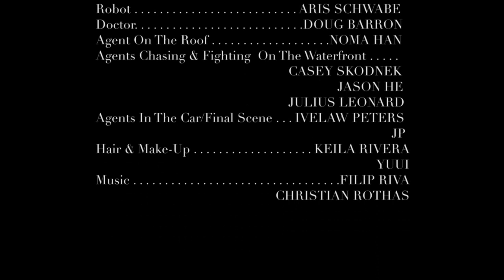Filip Riva & Christian Rothas - Destroyer (OFFICIAL MUSIC VIDEO)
ARTIST: FILIP RIVA & CHRISTIAN ROTHAS
TITLE: DESTROYER
VIDEO DIRECTED, PRODUCED & EDITED BY BERTHOLD ROTHAS (NYC)

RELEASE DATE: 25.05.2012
FORMAT: DIGITAL SINGLE/EP
CAT. NO.: DBD025
GENRE: ELECTRO HOUSE

Robot   ARIS SCHWABE
Doctor  DOUG BARRON
Agent On The Roof   NOMA HAN
Agents Chasing & Fighting  On The Waterfront CASEY SKODNEK, JASON HE, JULIUS LEONARD
Agents In The Car/Final Scene IVELAW PETERS, JP
Hair & Make-Up  KEILA RIVERA, YUUI
Music   FILIP RIVA, CHRISTIAN ROTHAS

FILIP RIVA is back! After his releases on Markus Binapfl's, Big World Rec. and 120dB, this "canonball" of a DJ strikes back with the ultimate EDM weapon: DESTROYER! But this time, he collaborated with Stuttgart's most promising newcomer talent and member of "Farbenfroh" CHRISTIAN ROTHAS!
DESTROYER is not just one more track -- it's an anthem, killing and destroying dancefloors and speakers! If you like the basslines of guys like Nicky Romero, Tommy Trash or Gregori Klosman, you will LOVE "Destroyer"!
The release comes with a huge remix package including 120dB in-house-Acts HOCHANSTAENDIG, who reached #21 of the German Dance Charts (DDC) with their bomb track "Super Duper", as well as Slovakian newcomer talent DENETTI. Furthermore, 120dB is very proud of featuring a remix by THE GROOVE GUYS, who drew the scenes attention to them with their remixes for DJ Antoine, Eddie Thoneick, D.O.N.S. and Mikael Weermets, which appeared on labels like Armada, Kontor and Housesession among others!
DESTROYER will be one of the most effective dancefloor-weapons of the spring and summer festival seasons -- watch out!